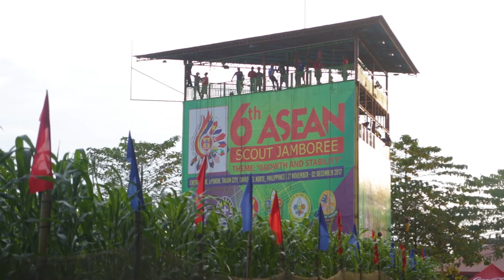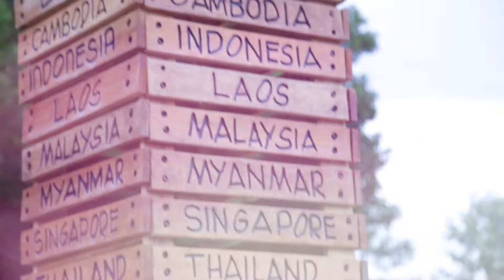Cutie baby 17 days to go before christmas